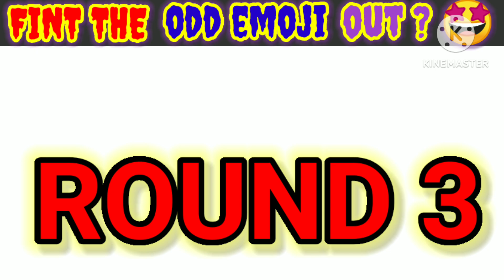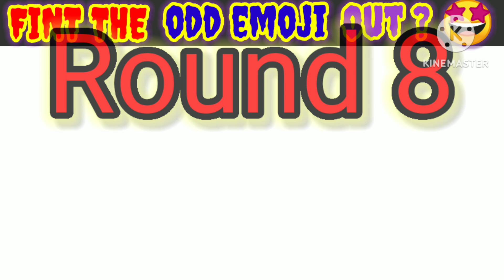👉 Find the odd emoji out 🤔 || emoji Quzi || Odd emoji out challenge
welcome to M1R ODD channel today videos is fine the odd emoji puzzal challenge in this Emoji picture You can grow your IQ LEVEL , brain power , eyes sight and many more
guess the odd emoji
Hindi pahalian emoji challenge
HOW fast You are